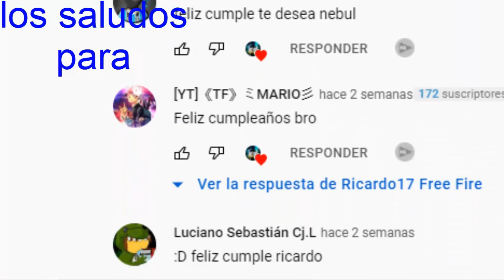Counter-Strike 1.6 : Drunk-Gaming el mejor mundo servidor Epico Zombie Escapen Maps - ze_hospital_b1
ESPERO que te guste el video no te olvides esto

Zombie Escapen IP : 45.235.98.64:27017 mantenimiento